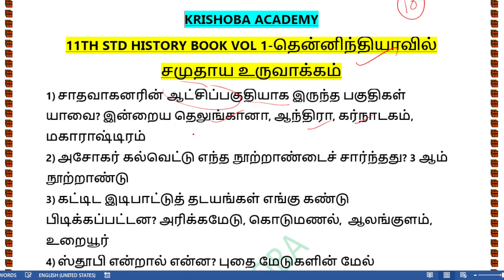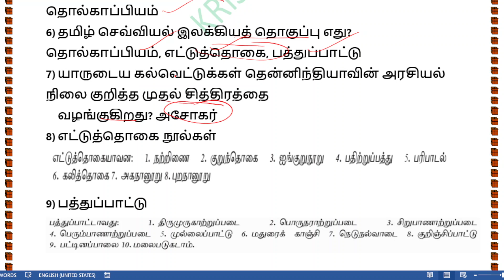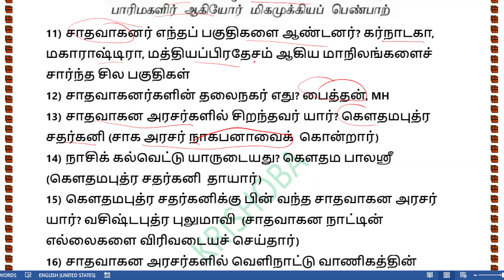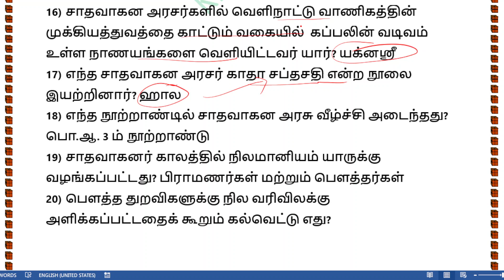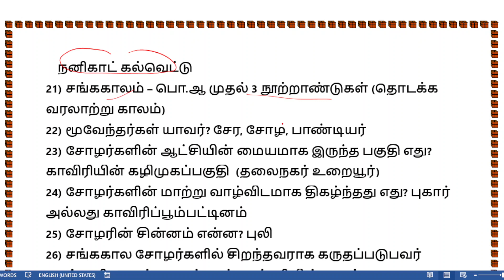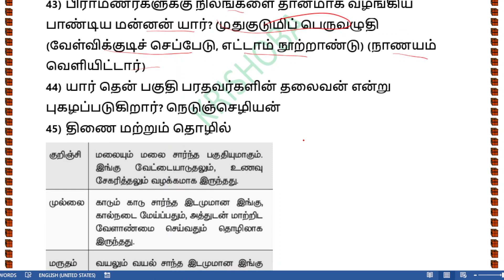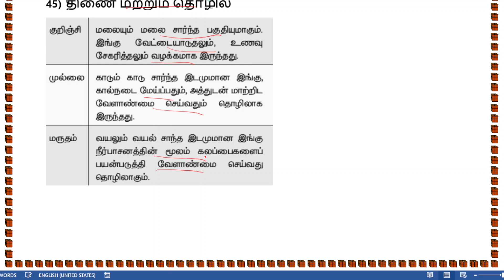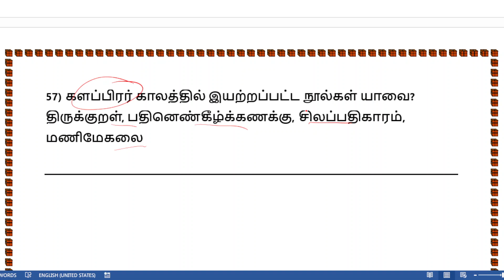🏅தென்னிந்தியாவில் சமுதாய உருவாக்கம் 🏅11th HISTORY 🎯 IMPORTANT QUESTIONS💥 TNPSC POLITY💥 KRISHOBA🏅